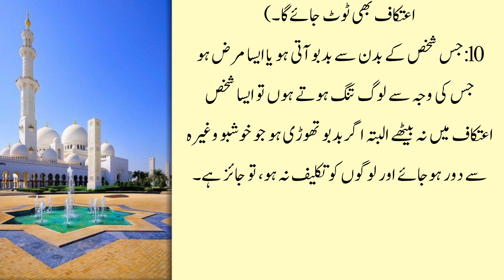Etikaf Ky Masail | اعتکاف کے فضائل اور چند ضروری مسائل حدیث کی روشنی سے